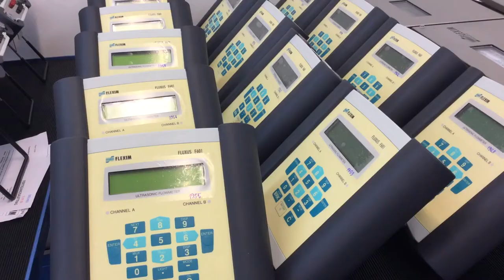Elektroniker/in für Geräte und Systeme - Ausbilder